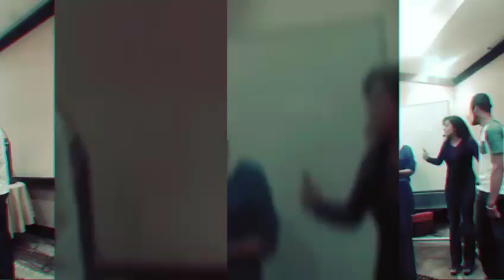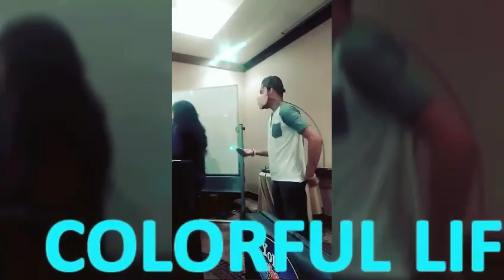Retiro de niños/ Iglesia de Dios Nueva Vida